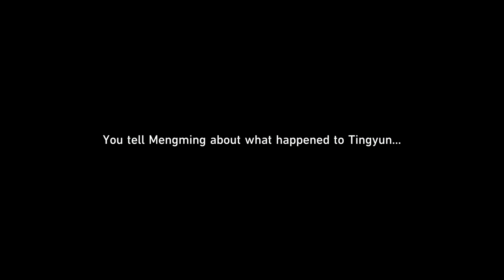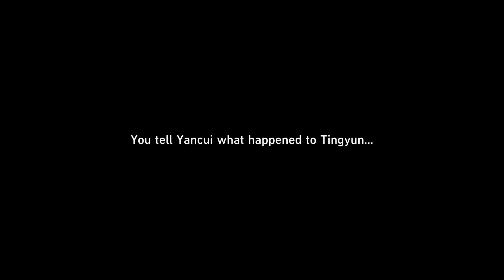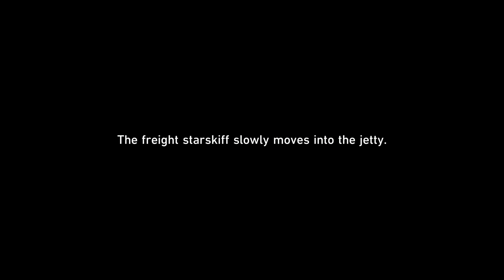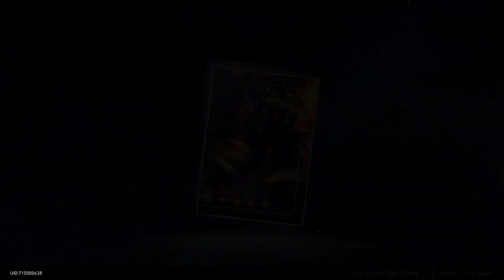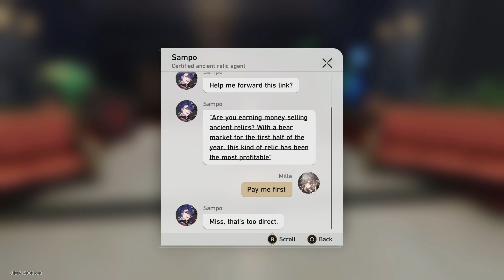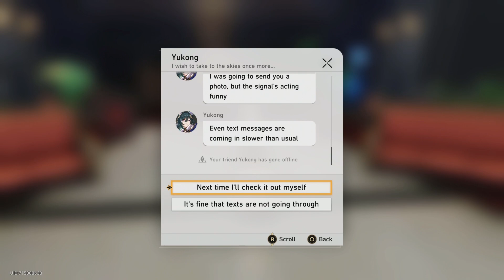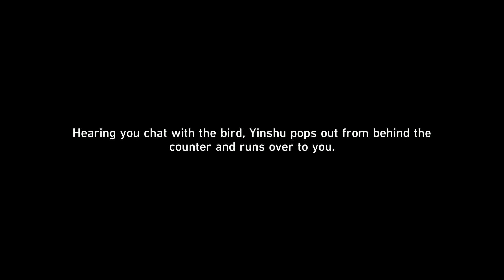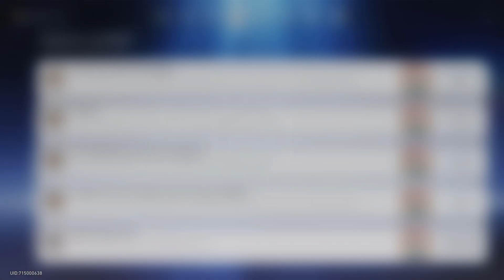Honkai: Star Rail (PS5) Walkthrough part 16 (Japanese Voices)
They call them, "Aeons" in this galaxy. They construct reality, erase stars, and leave their marks on countless worlds. Together with your companions you'll travel across the galaxy on the Astral Express, following the path once traveled by the Aeons. From here, you will explore new civilizations, meet new comrades, and begin new adventures among countless fantastical worlds. All the answers you seek will be uncovered among the stars.
Well what're you waiting for? Are you ready to begin this trailblazing journey?